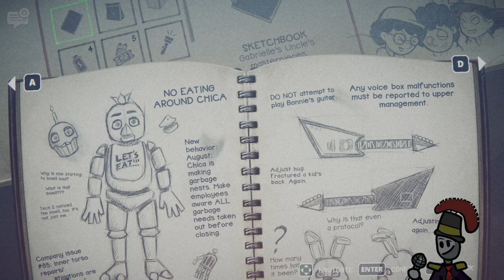FNAF INTO THE PIT PART 6 (Journey To 100%)